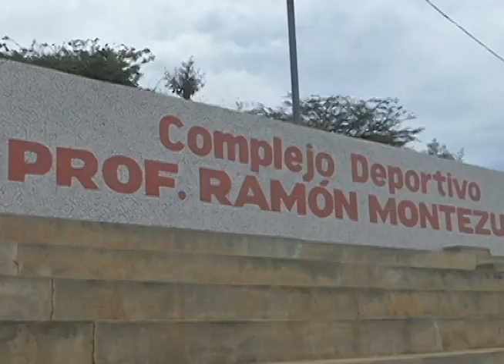21JUL2015 FINAL TORNEO DE FUTBOL SEMANA ANIV ARMADA BOLIVARIANA TTE PAREDES